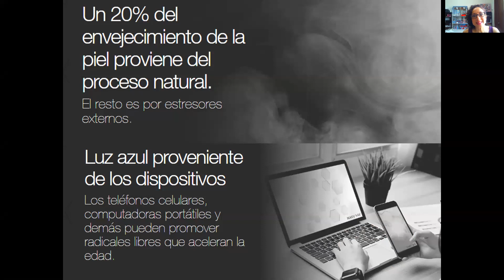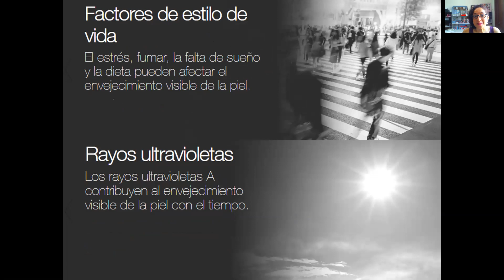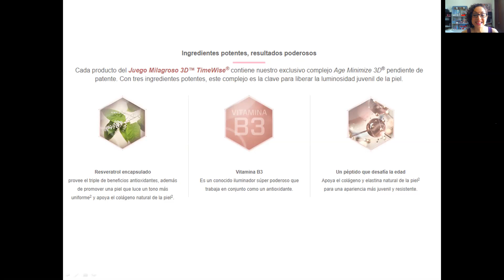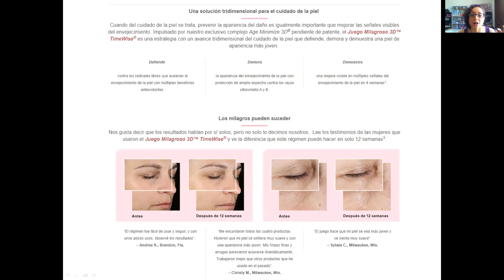Maquillaje 3D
Maquillaje Mary Kay